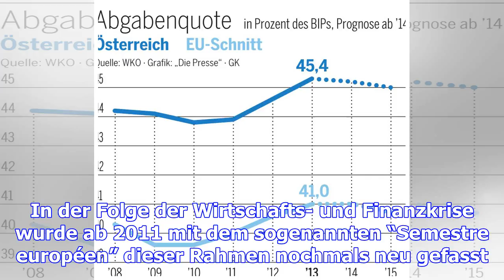Der weg zum staatsbudget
Mit dem Maastrichter Abkommen wurde 1992 eine Reihe von Konvergenzkriterien eingeführt, innerhalb de...